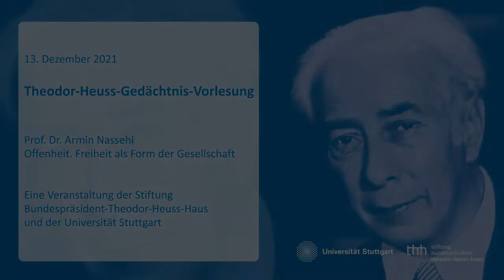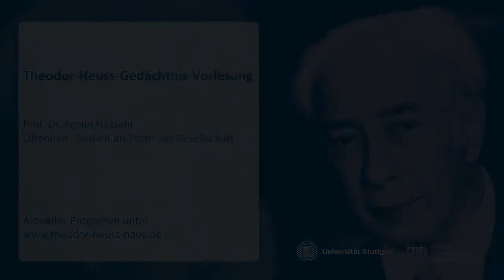Offenheit. Freiheit als Form der Gesellschaft | Armin Nassehi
Bei der Theodor-Heuss-Gedächtnis-Vorlesung 2021 ist Prof. Dr. Armin Nassehi am 13. Dezember 2021 zu Gast, der über "Offenheit. Freiheit als Form der Gesellschaft" spricht.

Freiheit gehört zu den elementaren Möglichkeiten menschlicher Existenz. In ihrer liberalen Deutung bestimmt sie geradezu das Selbstverständnis westlicher Gesellschaften. Ihre Einschränkung bedarf daher, wie die Pandemie neuerlich zeigt, gewichtiger Gründe. Auf welchen grundlegenden gesellschaftlichen Voraussetzungen beruht eigentlich die Freiheit, die wir so gerne genießen? Dieser Frage wird der Soziologe Armin Nassehi in der Theodor-Heuss-Gedächtnis-Vorlesung 2021 nachgehen.

Prof. Dr. Armin Nassehi ist Professor für Soziologie an der Ludwig-Maximilians-Universität München. Er gehört hierzulande zu den wirkmächtigsten Soziologen unserer Gegenwart.

Die Veranstaltung findet als digitale Vorlesung statt.

Eine Kooperation der Stiftung Bundespräsident-Theodor-Heuss-Haus  mit der Universität Stuttgart.